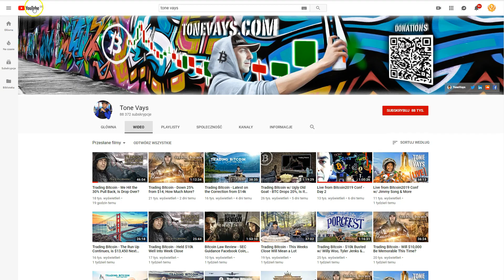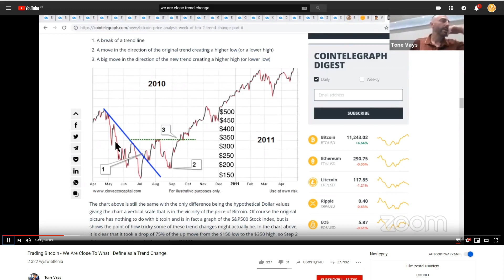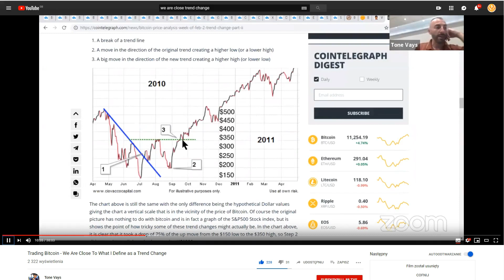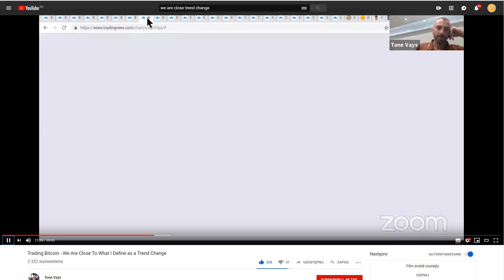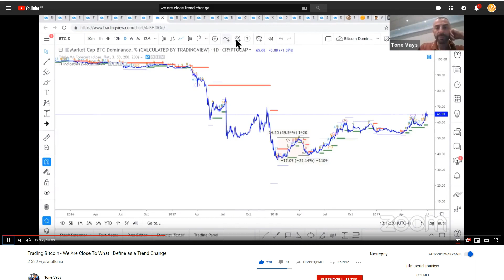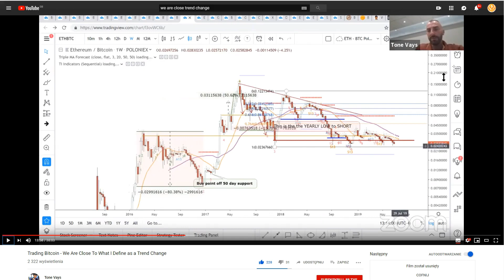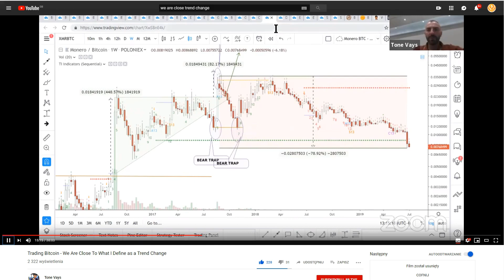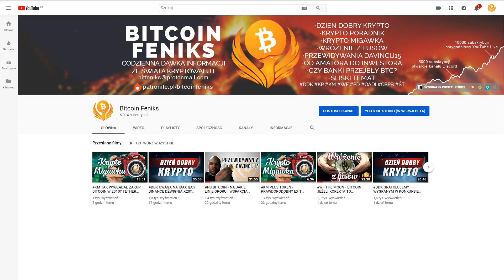WF TONE VAYS BLISKI ZROZUMIENIA ZE JUŻ MAMY HOSSE? ETH I XMR MUSI SPAŚĆ DO CEN Z 2016?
SPREAKER

PLAYER.FM

ADRESY:

BITCOIN - BTC

1AYddULA4hGu2iuMFiS2tjCZm67G7iYiZT

ETHEREUM - ETH

0xFE671B5AC81c85735d59751866dBFa0F55DCd50e

LITECOIN - LTC

LfTGvLnxAm2EGmJFy5HVu6aaPk3BFREd14